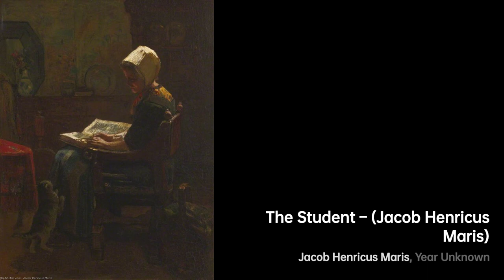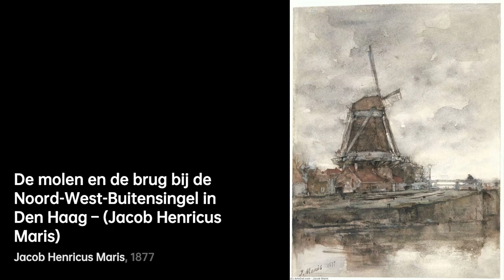Jacob Henricus Maris: Master of Dutch Landscapes｜Artist Biography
Jacob Henricus Maris, a renowned Dutch painter, was born in 1837 in the Netherlands

A biography of Jacob Maris.